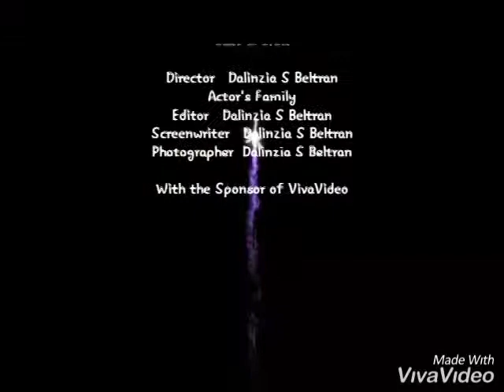My children 2018-2019